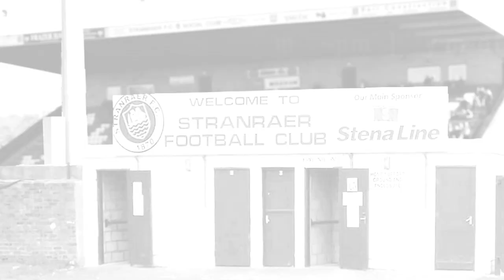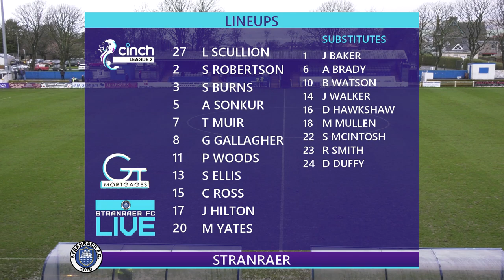Highlights | Stranraer 0-2 Edinburgh City, 5th February 2022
The Blues somehow manage to lose this Cinch League Two match despite dominating for long spells and creating numerous chances.